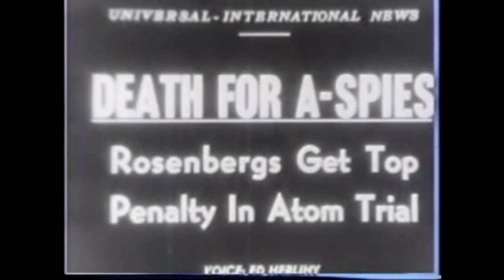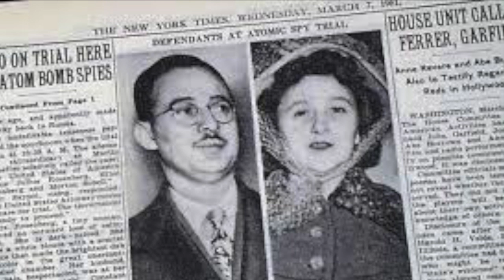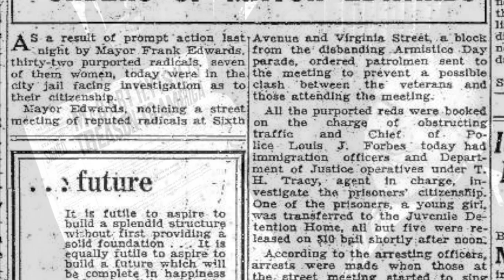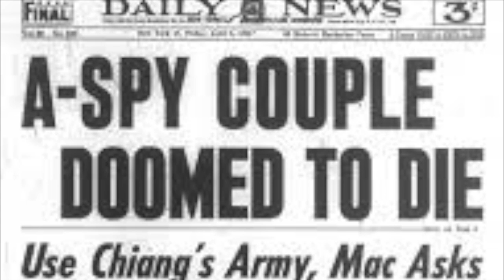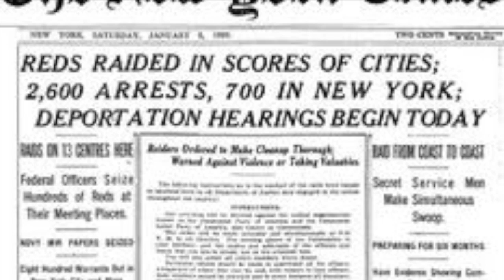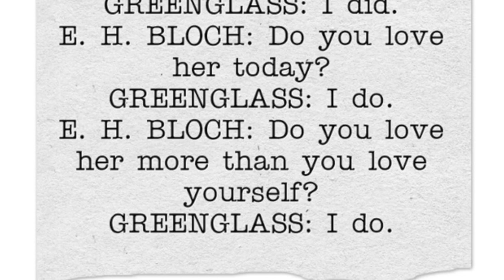Apush Project: Rosenbergs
This video is about Rosenbergs